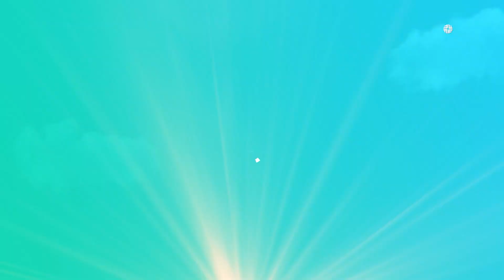✅Maria Laura Pierini - Buenos Aires ofrece experiencias únicas al turista